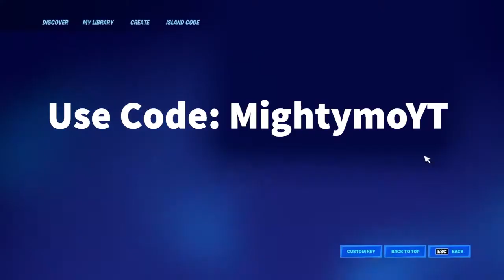Trolling In Squads Fill(Hilarious😂)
Trolling in Squads Fill this is hands down the best video I’ve posted enjoy